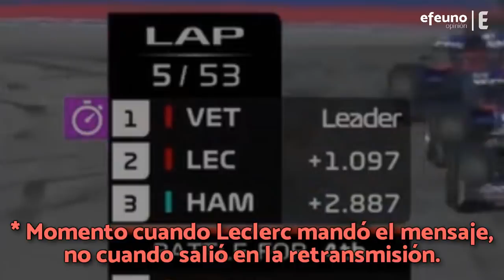El drama de Ferrari con Vettel y Leclerc - GP Rusia F1 2019 | Efeuno | Víctor Abad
El pasado Gran Premio de Rusia de Fórmula 1 2019 estuvo animado durante la primera mitad de la carrera gracias al intercambio de radios entre Sebastian Vettel y Charles Leclerc. Ferrari preparó una estrategia para que sus dos coches se colocasen delante en la primera curva y luego intercambiasen posición. Esa estrategia se llevó a cabo, pero de una forma que nadie esperaba.

En este vídeo, muestro mi opinión sobre el drama ferrarista con Vettel y Leclerc en el GP de Rusia. ¡Espero que os guste! :)

Fotografías de: F1TV, Ferrari Media, Red Bull Media, Daimler.

El canal Efeuno tiene permiso para utilizar estas imágenes en sus vídeos, al igual que la página web efe.uno con sus artículos.

Efeuno tiene permiso de esta biblioteca musical para utilizar sus piezas en este canal.